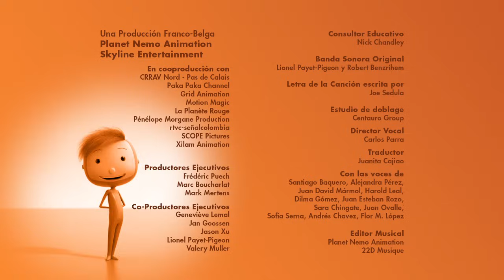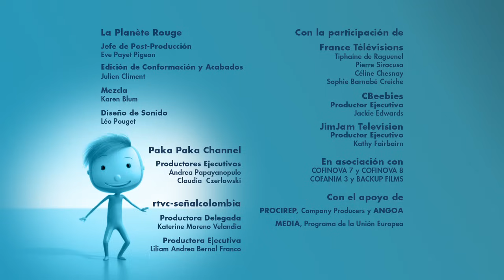La Gran Pregunta - Elegir (Capítulos completos)